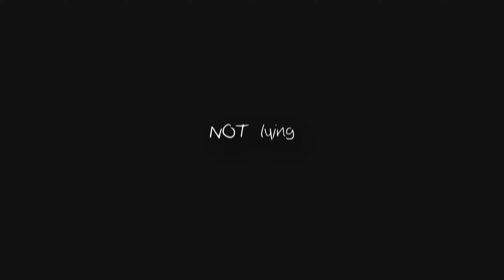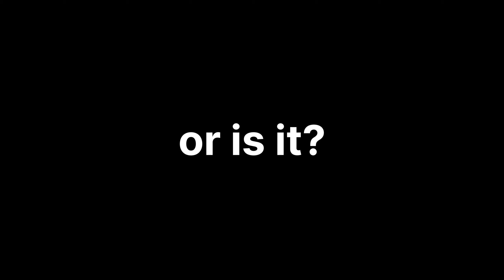I Survived 24 Hours as MOB in Mob Psycho Minecraft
???% was legit insane.